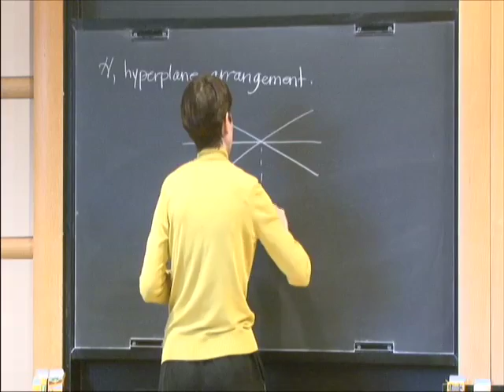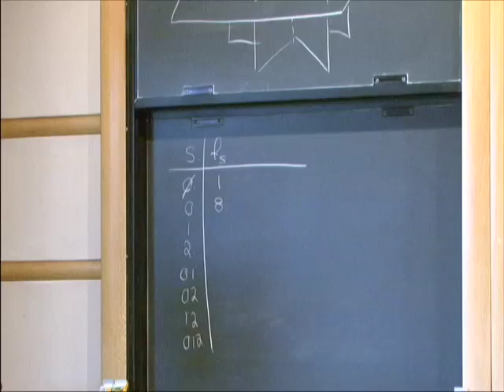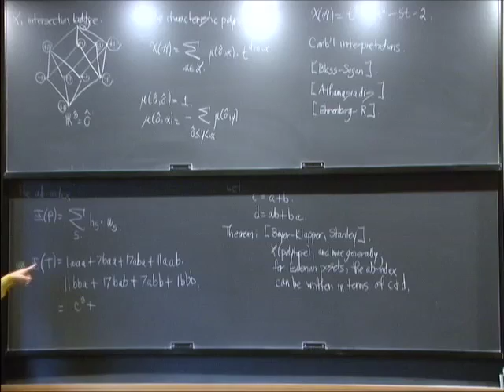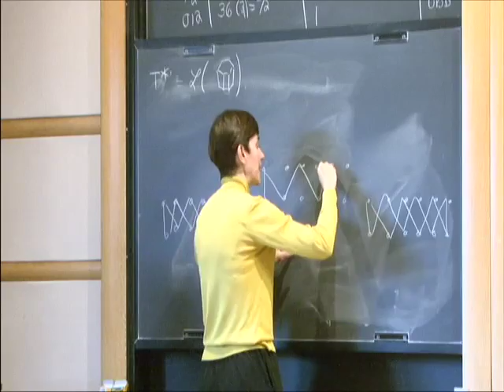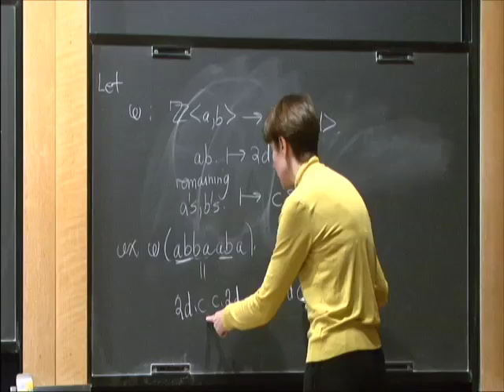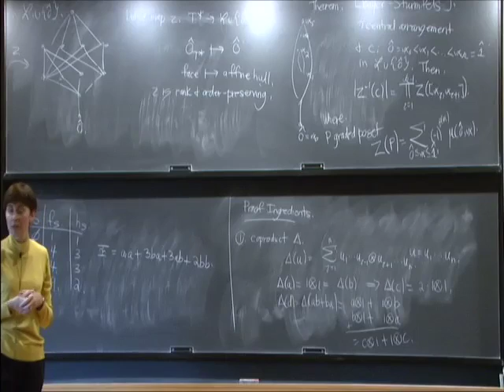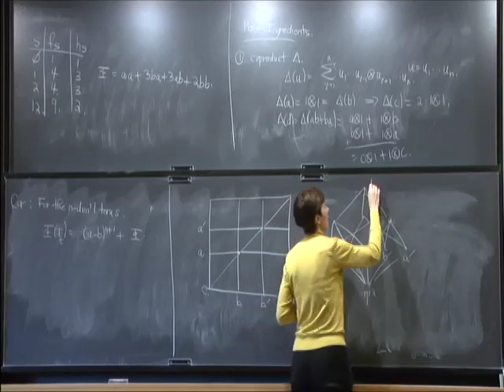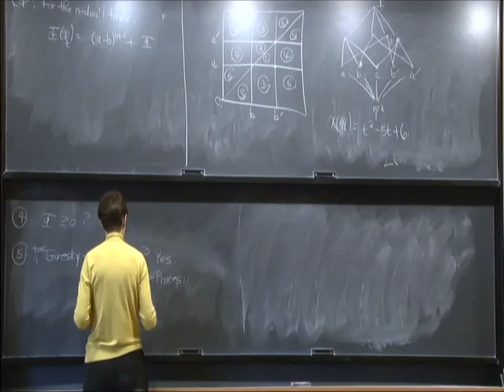Toric Arrangements - Margaret Readdy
Margaret Readdy
University of Kentucky; Member, School of Mathematics

The cd-index is a noncommutative polynomial which compactly encodes the flag vector data of a polytope, and more generally, of a regular cell complex. Ehrenborg and Readdy discovered the cd-index has an inherent coalgebraic structure which facilitates computations, gives elegant proofs of old results and proves non-trivial inequalities among the face incidence data. Intersecting a subspace arrangement with the n-sphere gives a very natural spherical subdivision. For central hyperplane arrangements Bayer and Sturmfels proved its flag f-vector can be determined by the much simpler intersection lattice. Billera, Ehrenborg and Readdy make this map explicit using coalgebraic techniques. For a regular CW-complex whose geometric realization is a compact manifold, we prove the flag vector can be encoded by a cd-polynomial plus a correction term depending upon the Euler characteristic of the manifold. This was independently observed by Swartz. We also extend the Billera-Ehrenborg-Readdy ideas to toric arrangements. We show Zaslavsky's fundamental results on the number of bounded and unbounded regions generalize to the toric setting by evaluating the characteristic polynomial at the appropriate constant. These results hint at a wealth of problems involving regular subdivisions of manifolds. I will indicate a few of these directions. This is joint work with Richard Ehrenborg and Michael Slone.